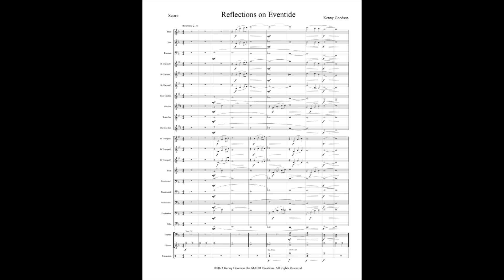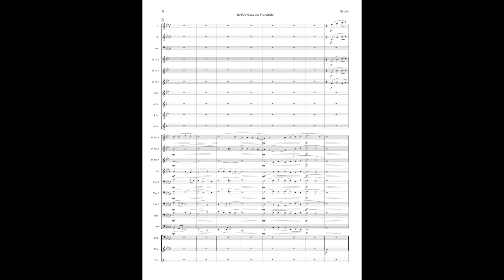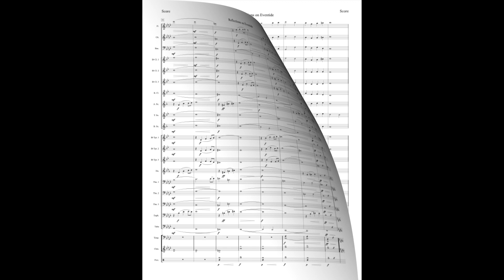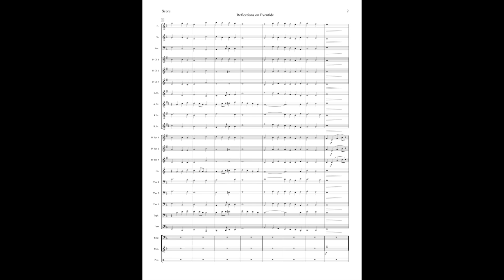Reflections on Eventide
A concert band work based on the hymn tune Eventide. The original hymn tune was composed by English organist Charles Henry Monk in 1861.